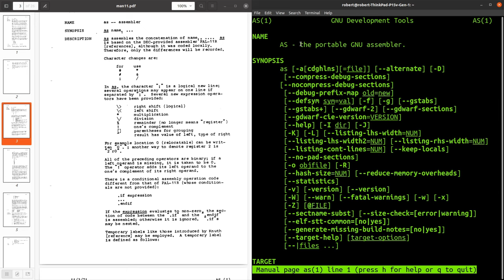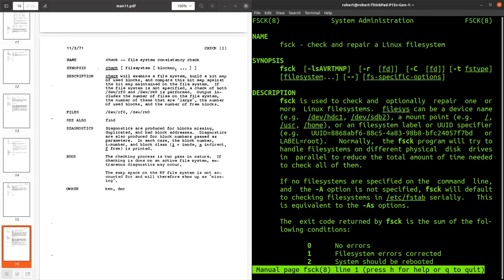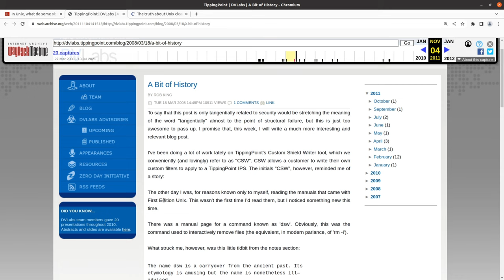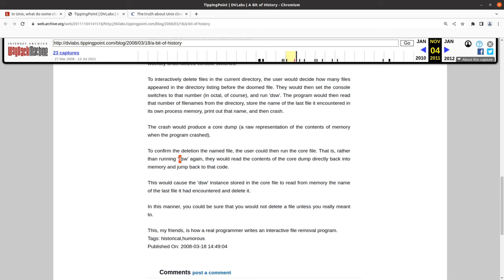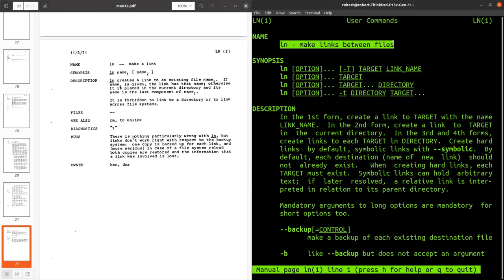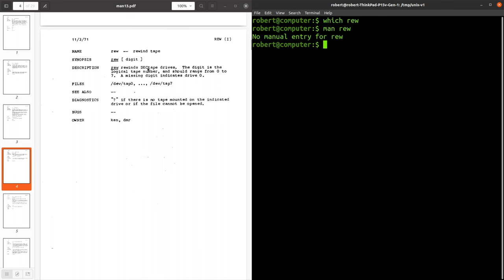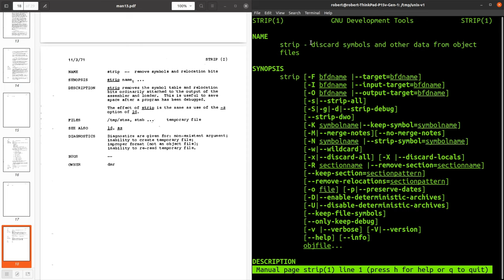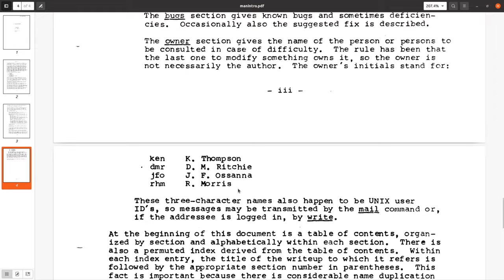Do Unix Version 1 Commands Still Work On Modern Linux?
A review of the 'man' pages of all commands listed in the Unix version 1 manual.